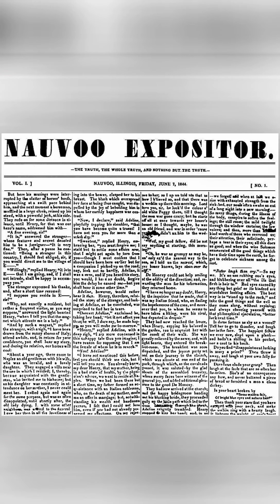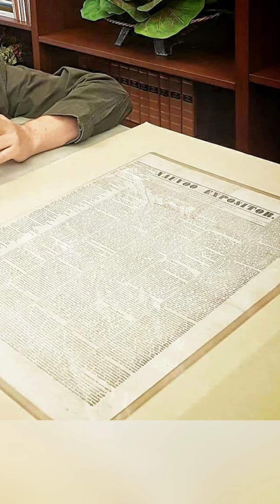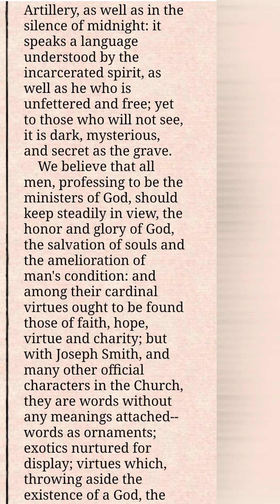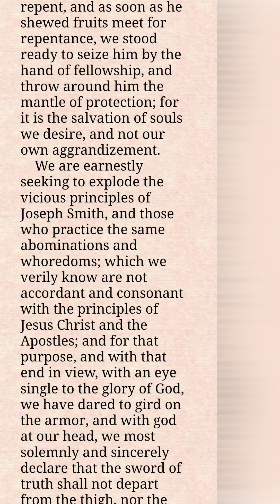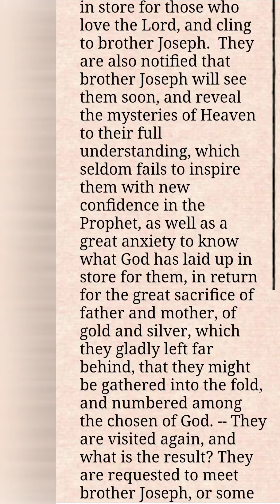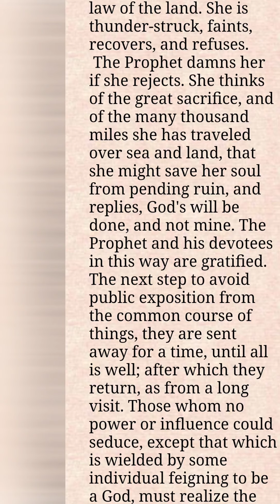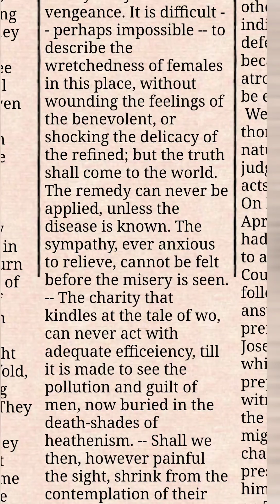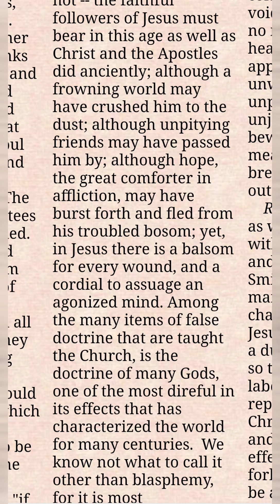Nauvoo Expositor: Joseph Smith's demise (Read Description)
In this video I share the historical newspaper company that brought Joseph Smith down. The Nauvoo Expositor, there was only one issue made because Joseph Smith became enraged and sent his illegitimate army to destroy it which ultimately led to Joseph Smith's own demise. In this first part you will see 4 things revealed of Joseph Smith's beliefs: 1.too prideful to repent and acknowledge his sins 2. Live in hypocrisy and superficial spiritual life to keep his false church going. 3. Used his "leadership" to hook himself up and his 12 men with woman by trickery and spiritual abuse. 4. Denied the Biblical reality of hell. And other foolish statements on hell (kicking Satan out of hell)